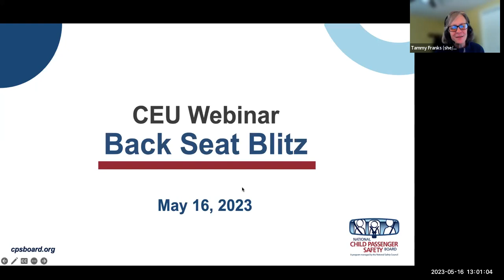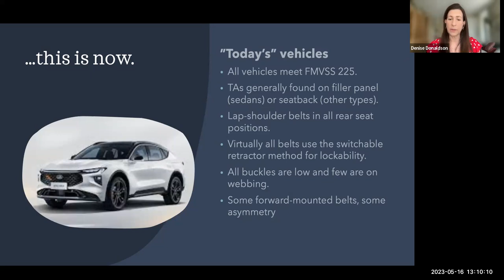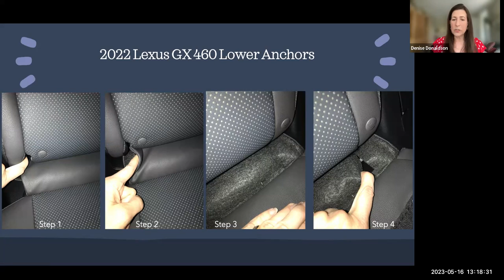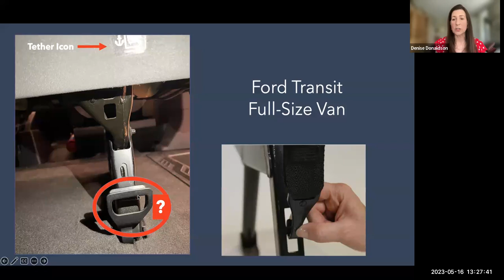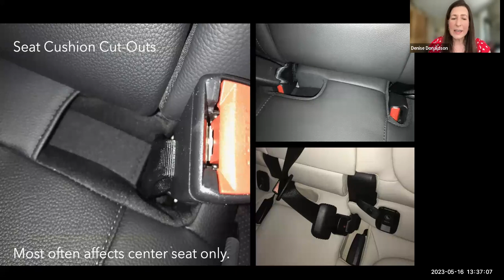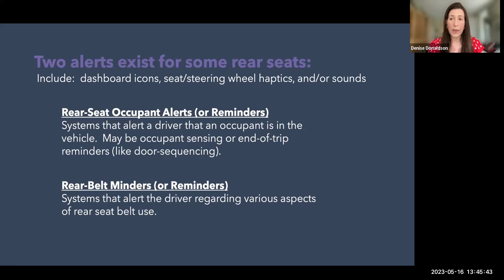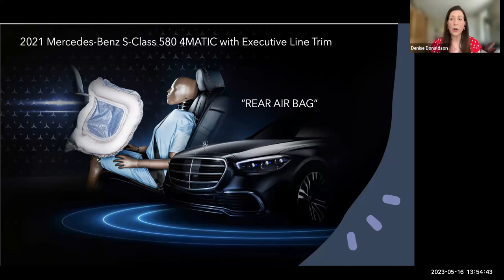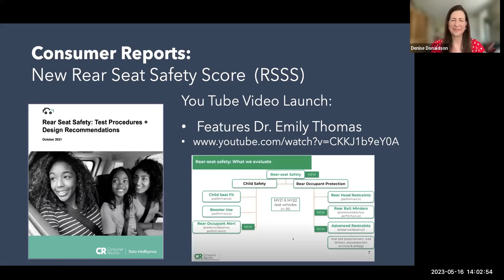Back Seat Blitz: Trends in Newer Vehicles and CPS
New cars continue to have features that affect car seat installation. Some make things easier, but many present challenges. Denise Donaldson will guide us through a variety of new car features of interest to CPSTs.